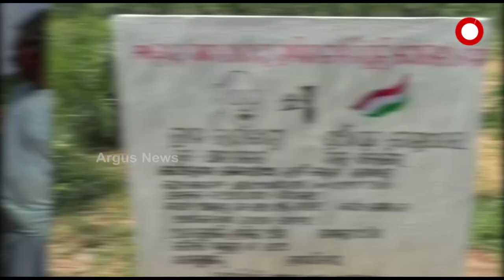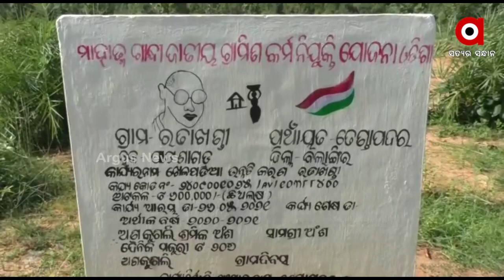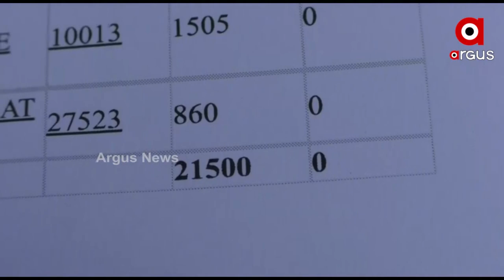NRGS କାମେ ଗଫଲତି ଅଭିଯୋଗ୍ !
ପଶ୍ଚିମ ଓଡିଶାନୁ ବହୁତ୍ ଟେ ଦାଦନ୍ ବାହାର୍ ରାଏଜ୍ କେ ଖଟି ଯାଏସନ୍ ବୋଲି ସବେ ଜାନିଛନ୍ ।  ଆର୍ ଇ  ଜିଲ୍ଲା ମାନକର୍ ଭିତରୁ ବଲାଙ୍ଗିର ଜିଲ୍ଲା ପହେଲା ଅଛେ । ଦାଦନ ଅଟକାବାର୍ ଲାଗିର୍ ସରକାର ସବୁ ଜିଲ୍ଲା ମାନକେ ଜବ କାର୍ଡଥି 100 ଦିନର କାମ ଯୁଗେଇ ଦେଉଛନ୍ । ହେଲେ ଇଟାର୍ ଫାଇଦା ନେଉଛନ୍  ପଞ୍ଚ।ୟତର କିଛି ଅସାଧୁ କର୍ମଚାରୀ । ଏନ୍ତା ଗୁଟେ  ଅଭିଯୋଗ ଆଇଛେ ପାଟଣାଗଡ଼ ବ୍ଲକ ଟେଣ୍ଡାପଦର ପଞ୍ଚ।ୟତ ରତାଖଣ୍ଡି ଗାଁନୁ । ଦେଖମା ଇ ରିପୋର୍ଟ